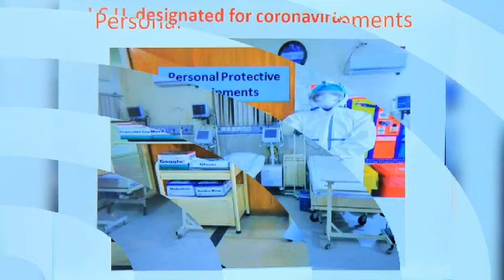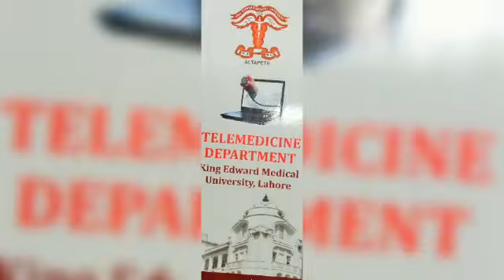"COVID.19 OUT BREAK" TRIBUTE TO KEMU AND ALLIED HOSPITAL STAFF